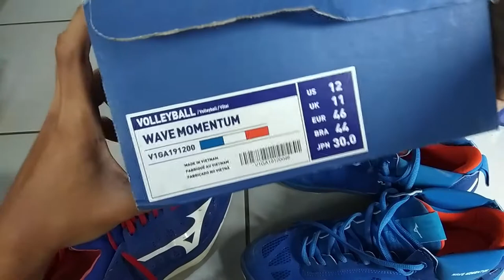Unboxing Mizuno Wave Momentum LOKAL!!!! || Mizuno ORI vs Mizuno LOKAL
Kali ini saya ingin membagikan video mengenai perbedaan Mizuno Wave Momentum yang lokal dengan yang ori, dan ternyata tidak terlalu beda jauh, dan tetap nyaman dipakai, jika ada pertanyaan boleh tanyakan di kolom komentar, Terima kasih.

Harga Mizuno Wave Momentum
ORI